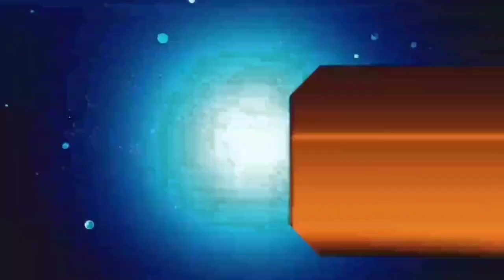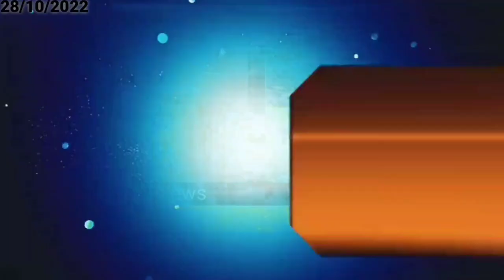आज 29 अक्टूबर 2022 झारखंड की ताजा खबर ।। Today Jharkhand News, Jharkhand Breaking News, para teacher